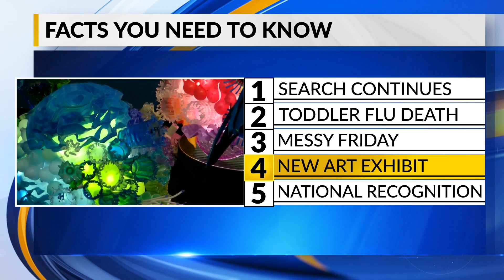January 10, 2020 Five Facts